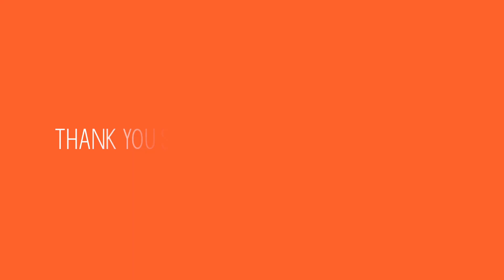Rollin Talent Show 2020